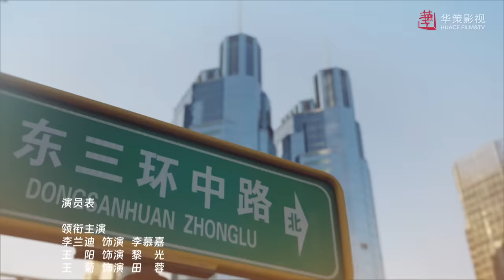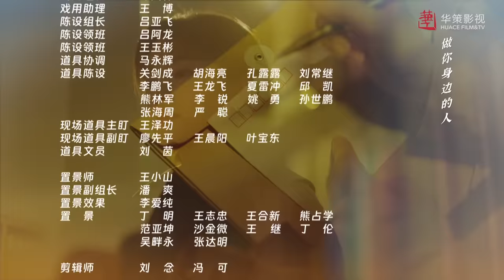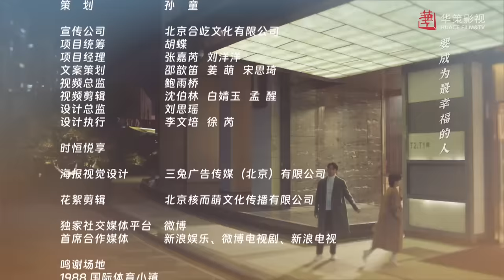【一路朝阳】第18集 | 李兰迪、王阳、王菊主演| All The Way To The Sun EP18 |Starring: Landy Li,Wang Yang,Wang Ju| ENG SUB